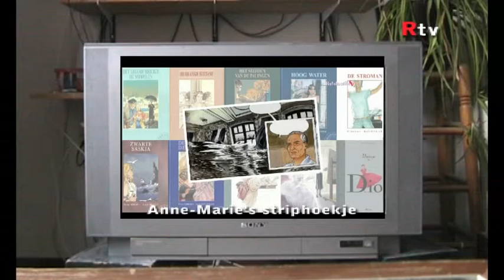ratatouilletv sneak preview 5 februari 2019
Sneak Preview van de televisie uitzending van 5 februari 2019
Foam - Feast for the eyes
Vinyl - Minimal Compact
Anne-Marie's striphoekje - De dames van de horizon
Uit het archief - Syrene saxofoonkwartet